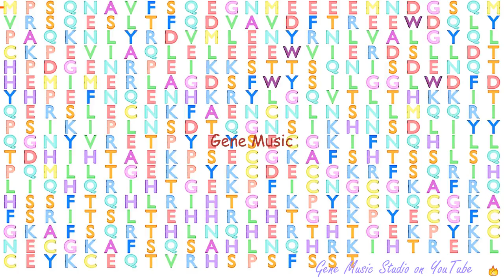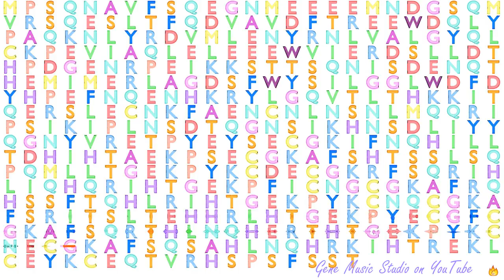Gene Music using Protein Sequence of ZNF713 "ZINC FINGER PROTEIN 713"